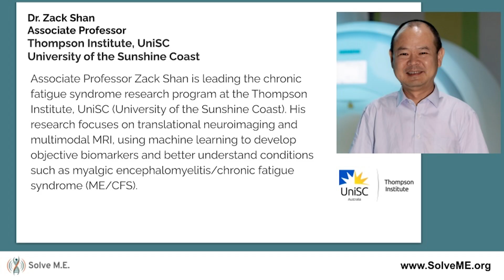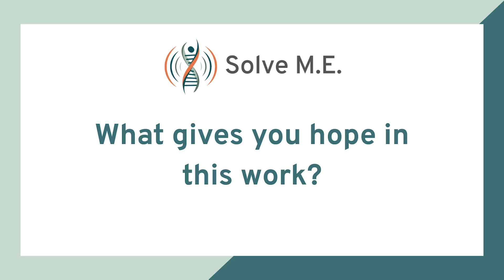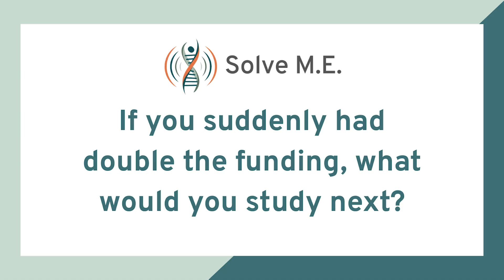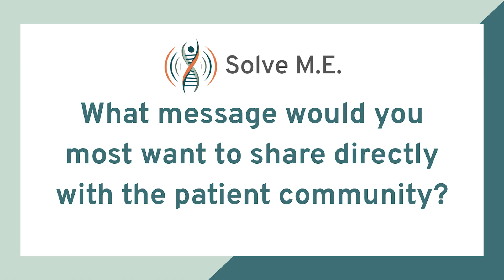What's New in ME/CFS? Interview with Dr. Zack Shan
In What’s New in ME/CFS? interview series, we go straight to the source: the scientists on the front lines of ME/CFS research. We’re asking the questions that matter, and bringing their insights directly to you.

In this episode, Dr. Zack Shan (Associate Professor at the Thompson Institute, University of the Sunshine Coast) shares what his team is learning from brain scans and autonomic testing and discusses why biological subtypes may hold the key to future diagnosis and treatment of ME/CFS.